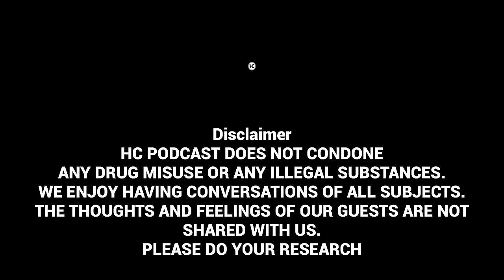COULD THE MAGIC MUSHROOMS BE THE HERO??? || HCPOD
This week we have a guest called Darren Le Baron. Darren is an advocate of the Psilocybin Mushroom and has been educating people on it for over 15 years. He gives a break down on the research he has found with this psychedelic.